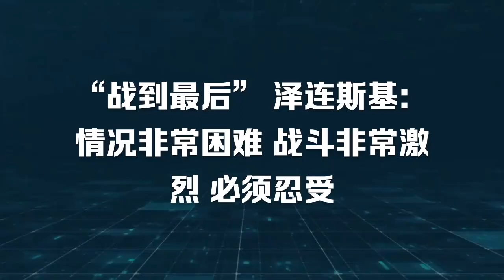“战到最后” 泽连斯基：情况非常困难 战斗非常激烈 必须忍受